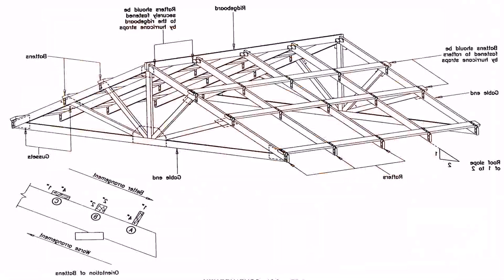Floor Plans For 5 Bedroom (see description) (see description)